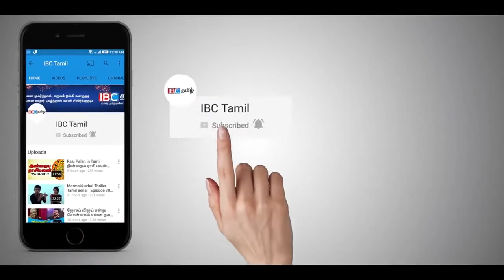Rasi Palan in Tamil | இன்றைய ராசி பலன் | 11-11-2017 | Today Horoscope - IBC Tamil